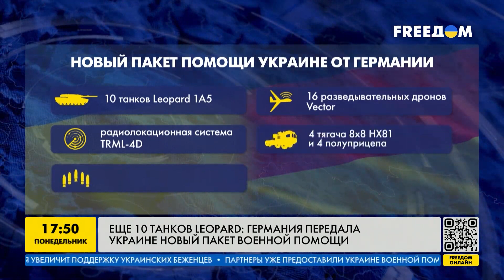Почему Германия передает так мало оружия? — Питер Дикенсон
К нашему эфиру подключился эксперт Питер Дикенсон. Вместе мы обсудили текущие дела на фронте, поставки вооружения для Украины и проблемы, которые возникают в процессе. В частности мы обсудили вопрос с крошечным количеством техники, которую передаёт нам Германия. Все подробности в видео.